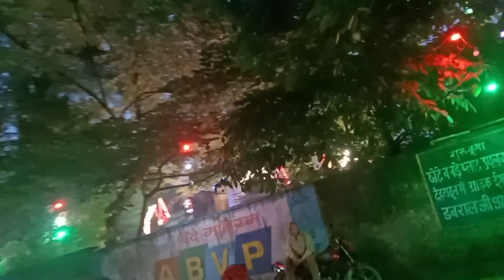लाडू गोपाल की छठी पर देखो मेने क्या खाना बनाया और उनके लिए लाई न्यू ड्रेस🥻 लाला बोहोत खुश हुआ 🥳🦚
Spiritual
Welcome everyone
I am Manisha Sharma
From Dehradun Uttarakhand
Just a normal girl like you who is a big dreamer
Independent
Because My Special one God Ne Mujko phele hi de Diya Hai &
My Special one 🤗 Amit Sharma
My Husband My Life 📈

I am super excited to you tube please show Love ❤️

Dream 1 Million 🙏